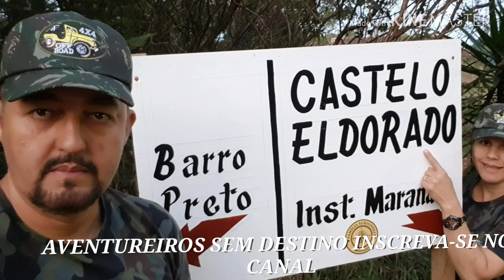CASTELO ELDORADO E SUAS LENDAS.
MARILÂNDIA DO SUL PARANÁ.